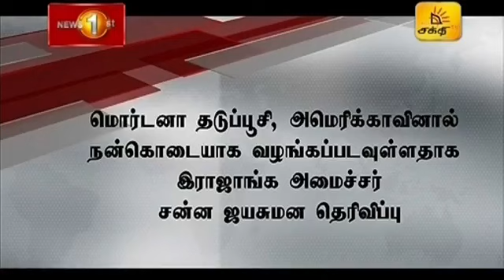News 1st Breakfast News Tamil 24 06 2021 சக்தியின் காலைநேர பிரதான செய்திகள்